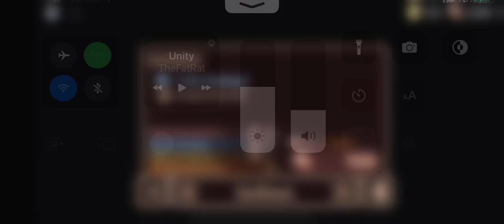I beat Roblox Doors